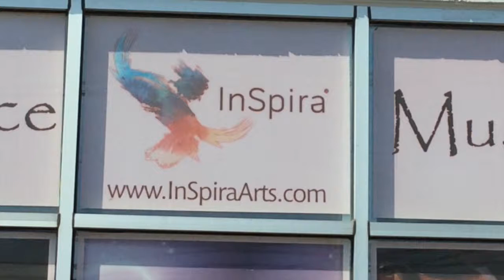2015 InSpira videoclip